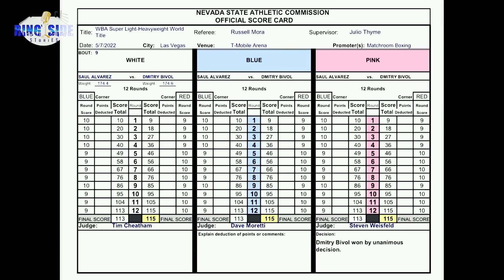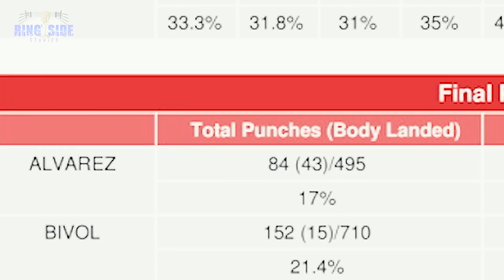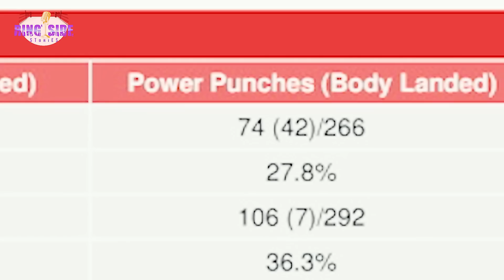Canelo vs Bivol Post Fight Analysis | 5 Takeaways From Canelo Bivol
Canelo Alvarez's lofty ambition finally caught up with him on Saturday as the pound-for-pound king met his match in the form of unbeaten WBA light heavyweight champion Dmitry Bivol.

Alvarez (57-2-2, 39 KOs), a four-division champion, landed a career-low 84 punches overall overall 12 rounds as Bivol (20-0, 11 KOs) relied on his defense and accurate punching to pull the upset via unanimous decision inside T-Mobile Arena in Las Vegas. All three judges scored it 115-113 for Bivol in a fight that appeared anything but competitive as CBS Sports scored it 119-109 in favor of Bivol.

"I'm sorry I ruined your plans [for a fall trilogy fight against] Gennadiy Golovkin, maybe," Bivol said. "Congrats to [Alvarez], he's a great champion and I respect him. But if you don't believe in yourself, what do you do? You won't achieve anything. I believe and my team believes."

Six months after becoming the first undisputed super middleweight champion of the four-belt era, Alvarez moved back up to 175 pounds for the first time since claiming the WBC title via knockout from Sergey Kovalev in 2019. But during the same week he teased a possible future move to heavyweight, Alvarez was unable to break through the technical strength of Bivol, a former Russian amateur star whose strength is muting the offense of his opponents.

Alvarez, whose previous lone defeat came against Floyd Mayweather in 2013, connected on just 17% of his punches against Bivol and was outlanded by a margin of 152 to 84, according to CompuBox. He also told reporters after that he thought he was ahead on the scorecards heading into the final rounds.

"He's a great champion. Sometimes in boxing, you win or lose. I lost today and he won," Alvarez said. "He's a really good fighter. He's a fighter who comes in and goes out. I also felt his power. It was a good victory for him."

After the fight, Alvarez shared hopes for a rematch, to which Bivol seemed willing.

"A rematch? No problem. Let's talk about a rematch," Bivol said. "I took this fight because I just wanted the opportunity and I appreciate the opportunity. I am ready for the rematch, I just want to make sure I win and am treated like a champion now."

For now, it's unclear what comes next for Alvarez. The undisputed super middleweight champion was expected to face Gennadiy Golovkin in September to complete their trilogy, but a potential rematch with Bivol could be in play, as could another contender at either middleweight or super middleweight. One thing is for sure, however, this was Bivol's night and he'll be able to celebrate in kind.

The undercard saw some rising prospects take the next step in their development. Montana Love scored a knockdown and then suffered one of his own against Gabriel Gollaz en route to a decision win in the co-main event at junior welterweight. And 22-year-old Marc Castro cruised over six rounds to outpoint Pedro Vicente as the bantamweight slowly works his way toward higher levels of competition.

CBS Sports will be with you throughout the night in Las Vegas, so be sure to follow along with the live results and highlights below.

Bivol's jab was on point throughout and he consistently responded to any single punch landed by Alvarez with clean combinations in return. Bivol allowed Alvarez to stand at close range in front of him but never gave him a clean enough strike zone to land upon.

Most of the damage Alvarez did connect on was to the left shoulder and arm of Bivol, who stayed firm behind his high guard.

"I felt his power. As you can see from my arm, he beat my arm up but not my head," Bivol said. "It's better. He had a good speed and power. Maybe his mistake was he threw only hard punches. After hard punches, he relaxed and tired.

"I was feeling great. This was the biggest fight of my career and I enjoyed this fight. When the people booed me, it gave me more energy."

Looks like we have a rematch 👀

: "Of course I want the rematch. This doesn't end here!"

: "No problem! I want respect as the Champion"

"In boxing, you win and lose" -